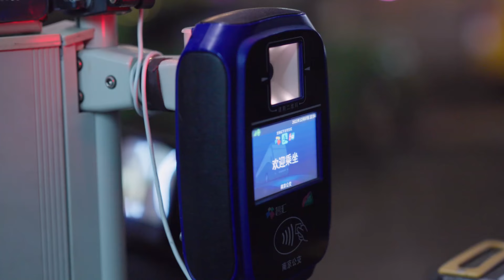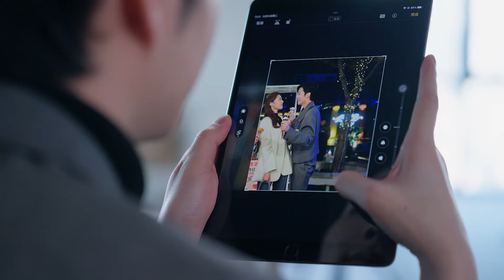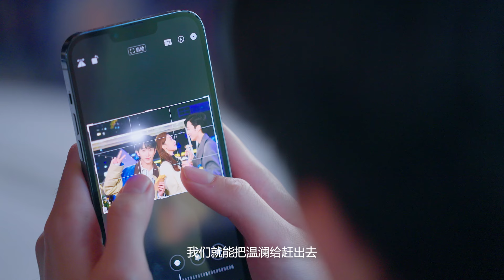总裁买下四套房送妻子，谁知她一看文件气疯了，迫不及待要离婚！